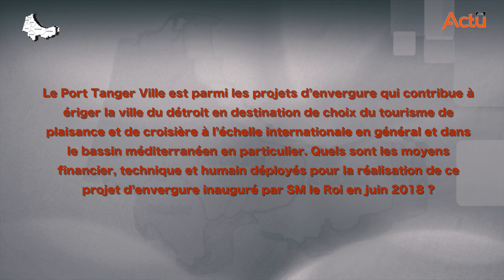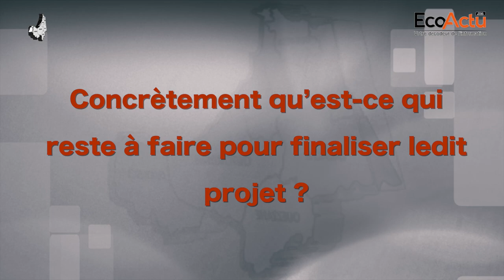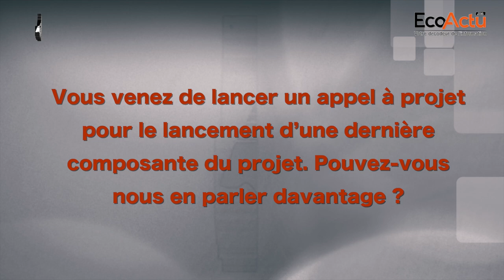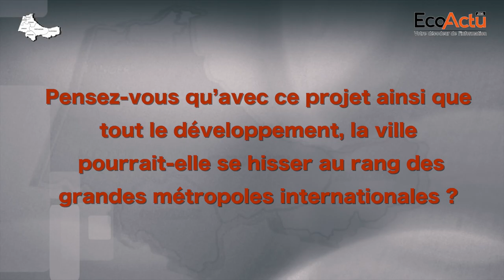Retour sur la réalisation d’un projet phare avec Mohammed Ouanaya, PDG de la SAPT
Parmi les projets d’envergure qui contribuent à ériger la ville du détroit, capitale de la région Tanger-Tétouan-Al Hoceima, en destination de choix du tourisme de plaisance et de croisière à l’échelle internationale en général et dans le bassin méditerranéen en particulier est sans doute le projet de reconversion du port de Tanger ville. Un projet initié sous impulsion royale dans le but de faire de Tanger l’une des métropoles les plus prisées.
Pour revenir sur les phases importantes de la réalisation de ce projet fabuleux, l’état d’avancement des autres composantes, son impact socioéconomique…, l’équipe EcoActu.ma est partie à la rencontre de Mohammed Ouanaya, PDG de la SAPT.